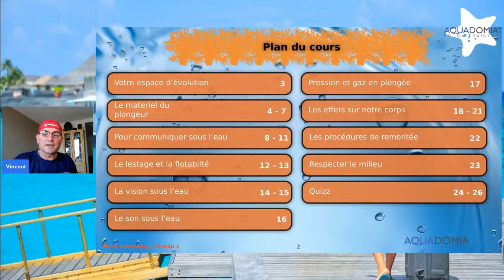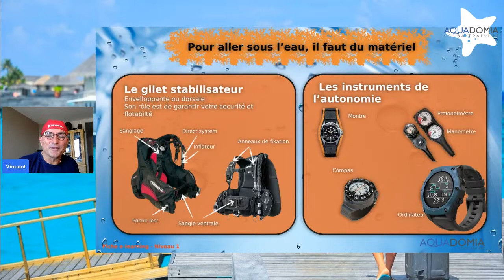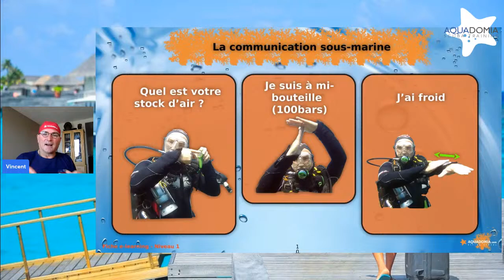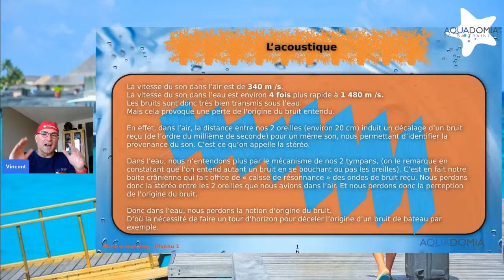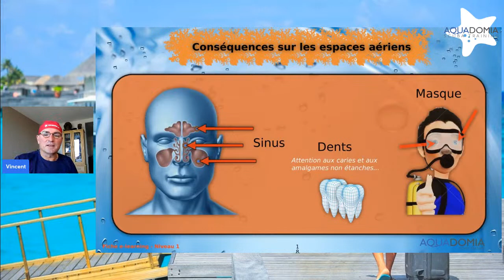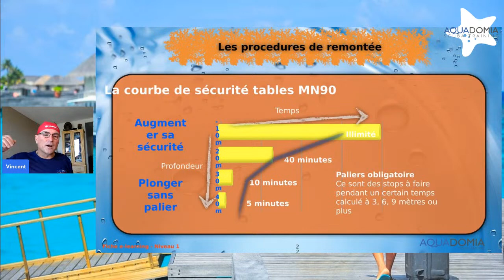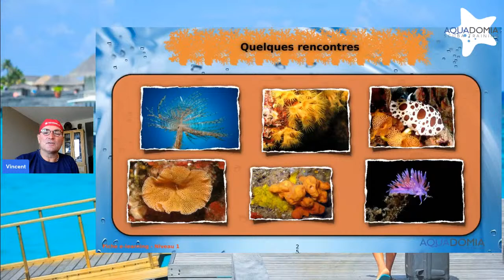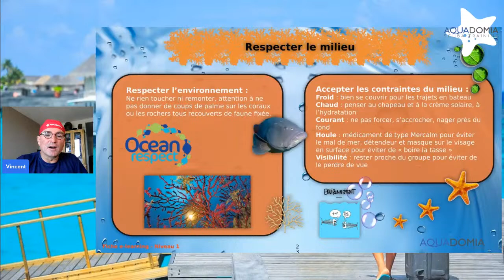Rediffusion : Apprendre la plongée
(Re)découvrez l’apprentissage de la plongée avec Vincent d’Aquadomia